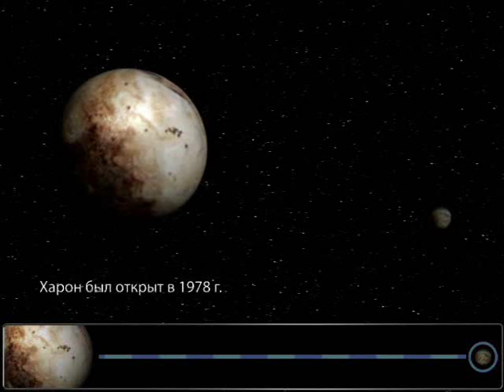3D Путешествие по солнечной системе. Плутон..wmv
интересная серия коротких блоков - фильмов "Планета Плутон" как удачный вариант визуализации учебного материала по астрономии (не смотря на отнесения Плутона к разряду планетоидов) как на уроках астрономии (гуманитарные классы-17 часов в год) так и для уроков природоведения в 5 классе (2 семестр: Среда обитания человека - небесные тела)